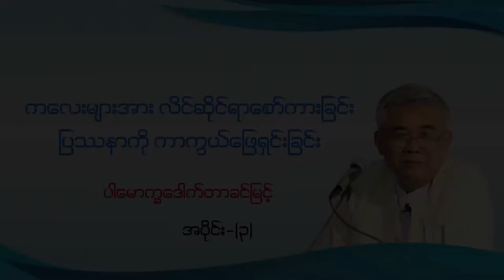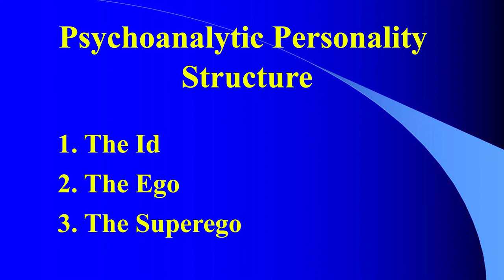ဘာကြောင့် Child Sexual Abuse ဖြစ်ရသလဲ